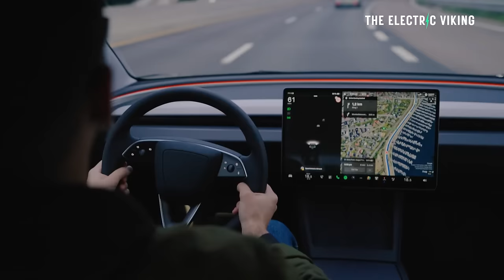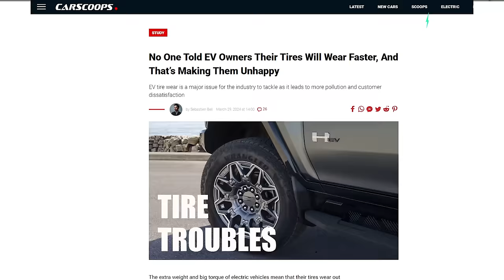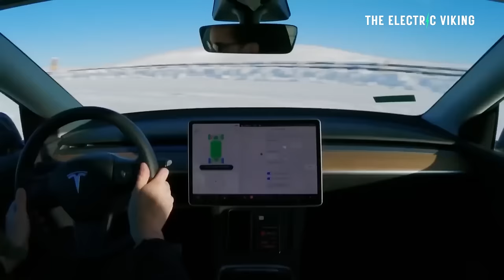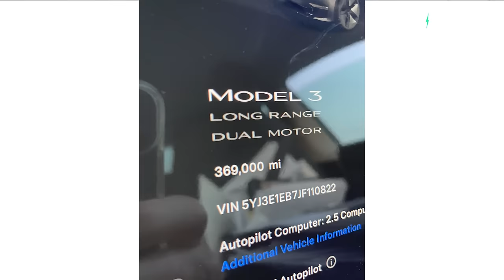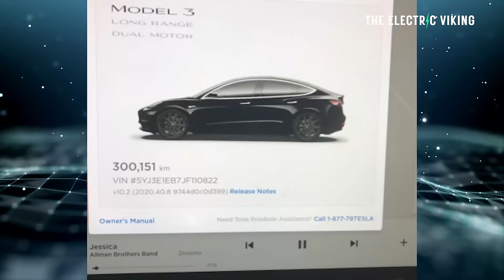I found the highest mileage Tesla Model 3 in the world - I'm shocked!